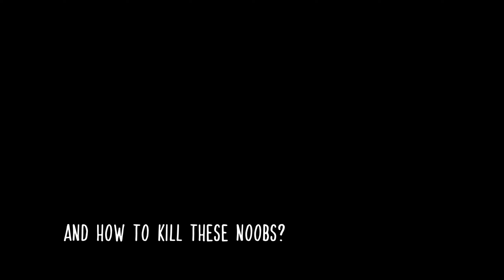How to KILL GLITCHERS in H&D2!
If a player destroys the game for others by camping in glitch spot then doing a glitch to kill these glitchers is alright I would say.  😏